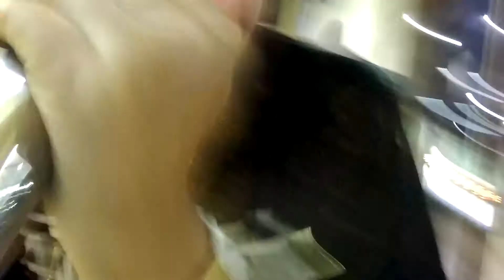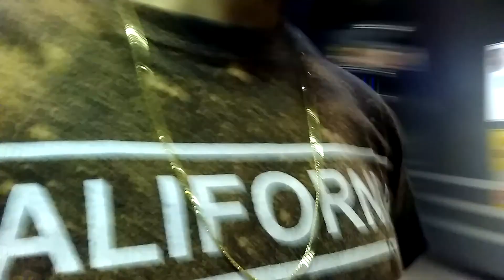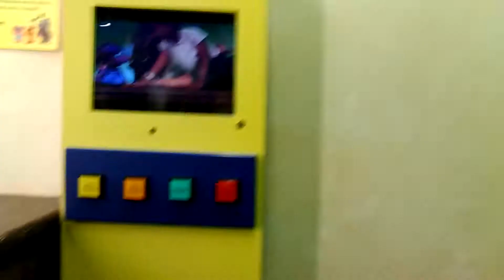The Strong museum [Vlog]!!!